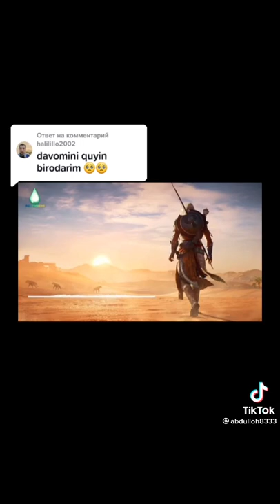АЛИ ИБН ТОЛИБ ХАКИДА...АБДУЛЛОХ ДОМЛА МАРУЗАЛАРИ